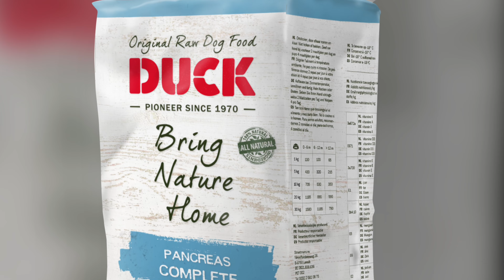1-1 Client training personal protection k9 Travis courage test! Hun Fire